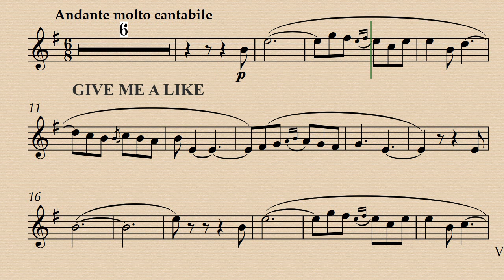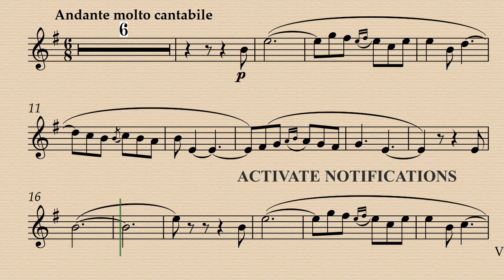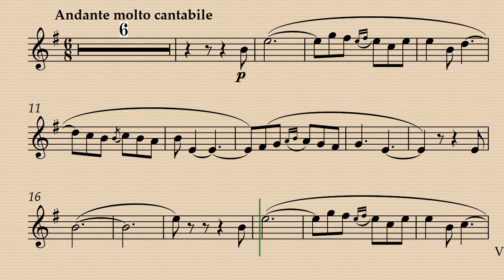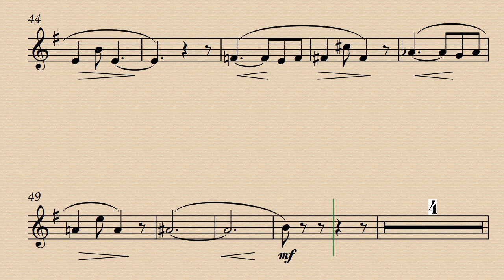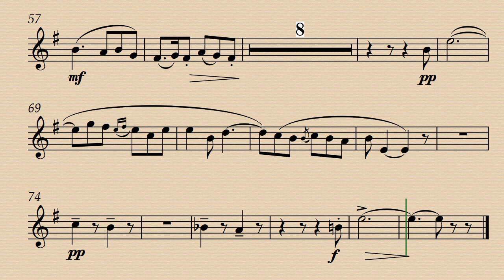The Old Castle from Pictures at an Exhibition - Modest Mussorgsky - Recorder Demo & Backing Track.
Demo 00:00 - Minus Recorder 03:15